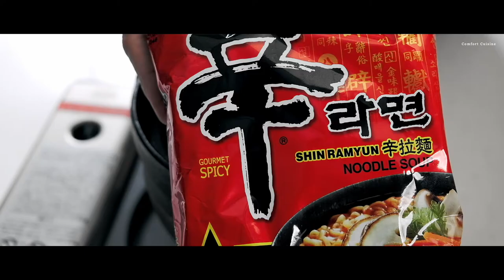薑燒牛肉辛炊飯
有時只有一個人想到要煮飯
頭就會有點疼，既不想花太多時間
料理～也不想吃的太心酸

煮多吃不完麻煩，隔餐興致又缺缺
最好的方法就是做炒飯、傻瓜麵
或是燴飯之類的清冰箱料理

吃久了 難免覺得無趣

於是“薑燒牛肉辛炊飯”就誕生了
感覺有點小小瞎搞，不過既然能
煮麵沒道理不能做成飯啊！是不是

幾乎一鍋到底、省時省事又省力
如果不加料，不吃肉的話
炊飯成品就簡單放個醃漬蛋黃
、海苔、起司也是豪華的不得了啊！

PS.辛炊飯是成人版的，辣度不低
拆解兩部分食材，作法就參考影片

炊飯
水 2～2.5杯（幾乎是全程開蓋煮水量要多些）
米1杯
辛拉麵調味粉料1包
辛拉麵乾燥蔬菜1包

薑燒醬汁
醬油1T
味醂1T
糖1/2t
薑泥1/2t
水1/4杯（米杯）

如果你喜歡我的影片，請給我個讚 👍～謝謝你 ^______^

▩ SNS
三咪姊跟我的動態有時只在IG發布
偶爾會有短影片，有興趣就加我追中吧

▩ Book
Sous Vide！舒肥機中西式料理：45道低溫真空烹調食譜